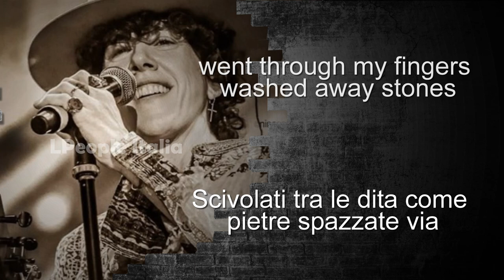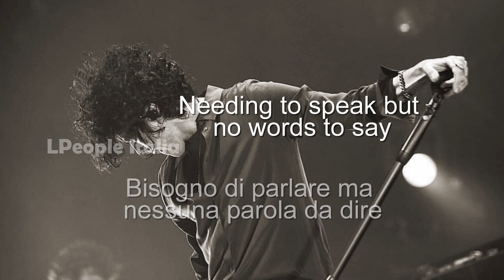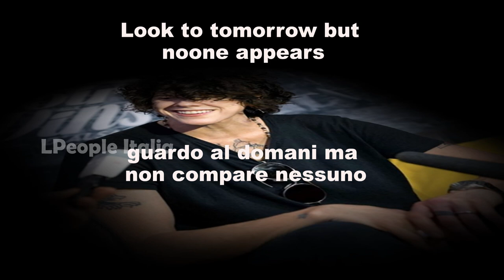LP Lionfish Yesterday's Child 1996 Testo + traduzione ita Album Too much Love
LP   Lionfish   Yesterday's Child 1996 Album Too much Love
Today we have another gift for you,
  for you who love our LP
Another beautiful song from when LP was still part of the Lionfisch band
The song is titled Yesterday's Child
  and is part of the album Too Much Love released in 1996 and no longer on the market.
  She has always been wonderful.